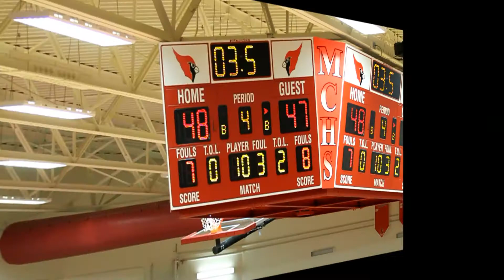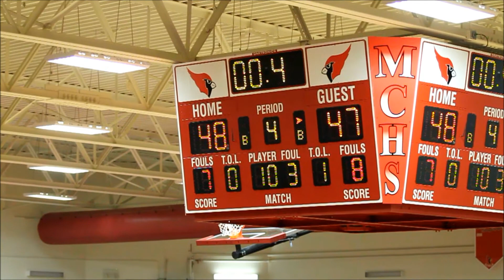2012 01 24 West Delaware Hawks GBB at Maquoketa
Its never over, until its over.